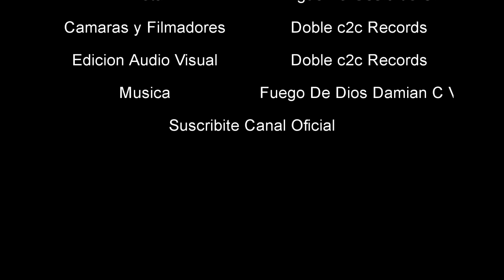El Diablo En La Casa Sucia(Pelicula Nacional Completa Full HD 4K) Damian Candia & Miguelina Cosio.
Pelicula Nacional Completa,El Diablo En La Casa Sucia_Abuelita Santusa Damian Candia & Miguelina Cosio Qhilla runa,+Abuela +Casca Rabia +Floja +Real +Sabia +Comedia Cristiana.
~Prod By El Cientifico De La Musica~🎬 Doblec2cFilms y Invasión Filmes Records
                      🎞 *P R E S E N T A*🎞
Peliculas📽Completas Cristianas
s```

🕵🏻 El CortoMetraje _:
Del Actor,Músico,Cantante,Escritor,Autor y Productor Musical ~Damian Candia Vasquez~(Fuego De Dios Official)
Y De La Cantante_: Miguelina Cosio(Lluvias De Bendición)
🎬 PeliculaCortoMetraje Nacional_: El Diablo En La Casa Sucia
🖋 Titulo Español_: El Diablo En La Casa Sucia
📃 Sinopsis_: LA Abuelita Santusa(Damian Candia) Es Una Abuela Muy Sabia y Cristiana,
Que Vive Con Su Nieta Que Fue Abandonada Por Su Marido Timucu,Por Que Es Media Floja y Desastre.
Actores By_: *Abuelita Santusa*👉🏻Damian Candia V. *Ñieta*👉🏻 Miguelina Cosio.
🗞 Año Estreno_: 2017.
🇧🇴 Pais_: Bolivia.
📱 Resolución_: Dvdrip 852x480p.
📟 Velocidad De Fotogramas_: Original
🌌 Calidad De Imagen_: Full Hdd, Hig Cuality
📀 DVD Final?_: Dvd Final Hdd Audio y Video .Buena Recomendado).
🇺🇸 Idioma_: Idioma Castellano y Quechua Boliviana.
💯 Genero_: Drama.Comedia,Suspenso,Terror,
🖥 Formato_: Mpg-4 Hdd Alta Calidad.
⚖️ Peso De Subida_: 1Gb
⏰ Duración_: 1h y 25 Minutos. Aproximadamente.
🧮 Aportador_: Prod By El Cientifico De La Musica (Jhens Tr J Candia).

            🍿🍟 *D I S F R U T E N*🍟🍿
Les Invito a Seguirnos En Nuestras Redes Sociales_:
Cantante,Músico,,Actor,Compositor,Guionista,Autor Y Productor Musical_:
Damian Candia Vasquez.

Cantante,Compositora,Actriz Miguelina Cosio Galindo_:  .

Esta Película Se Realizo Basado En la vida real de Todas Las Personas,
Hermanos y Hermanas,Para que Reflexionen Un Poco,Y Esperemos Que Sea De Mucha Bendición Para Sus Vidas,Y Nuestro Señor Dios Todo Poderoso Me los Bendiga MUCHÍSIMO, Y Si Descargan,Compartan El Enlace Mis Hnos y Hnas, y Si Gustan El Original,Búsquenlo y Pídanlo En Todas Las Tiendas Cristianas De Bolivia, Cochabamba,Barrientos, Punata,Trópico Chapare Shinaota, Sacaba, Oruro,La Paz, Sucre,..Mis Hermanos, Dejennos Sus Comentarios Ahí ABAJO gracias